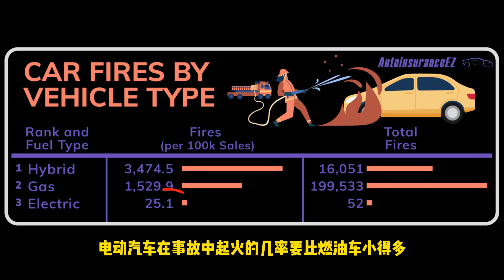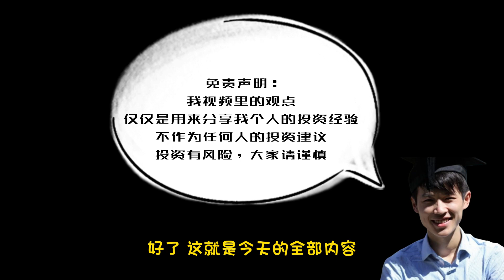特斯拉这个安全性能救了林志颖的命？特斯拉首席工程师首度揭秘特斯拉背后的安全黑科技！How tesla is the safest car in the world.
林志颖在去年车祸中受伤十分严重。很多人把事故原因归结于特斯拉自动驾驶失灵，并认为特斯拉在撞击后很容易起火。一时间，很多人对特斯拉的安全性提出了很大的质疑。但其实证据显示林志颖当时没有开启自动驾驶功能。2023年国家运输安全委员会（NTSB）数据显示，其实，电车在事故中着火几率要比燃油车小得多。大部分燃油车的发动机都为前置，而且里面是有明火和燃料的。如果瞬间被挤压会怎样？各大机构的安全测试也给了特斯拉最高的安全等级。今天特斯拉的首席工程师会给我们介绍特斯拉采取了哪些安全结构设计来最大提升汽车的安全性。

0:00 Intro
0:28 林志颖车祸
2:00 安全性能揭秘